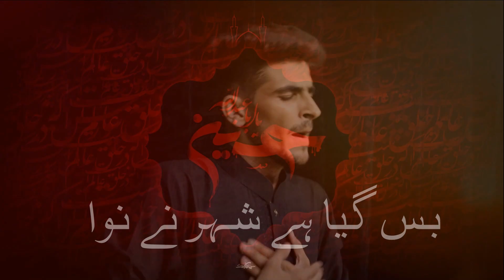Waseem abbas | Bas Gaya Hai Shehr Nenawa | 2018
"Ghar Shah E Deen Ka Lut Gaya "
"Bus Gaya Hai Shehr Nenawa"

Recitor : Waseem Abbas
Kalam : Syed Ahmer
Composed BY : Waseem Abbas & Syed Ahmer
cinematography : Abbas Ali , Muhammad Yasir
Direction Danish Rajpari
Special Thanks : Ghulam Abbas Noorani, shabbir Hussain Shah, Ali Asghar